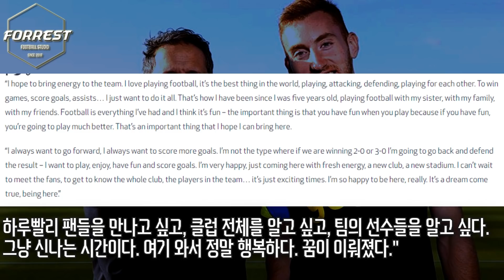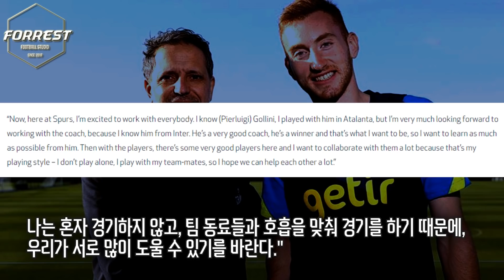"난 이미 준비된 선수다." 토트넘 신입생 클루셉스키 패기넘치는 입단 소감 & 팬들 반응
구독!